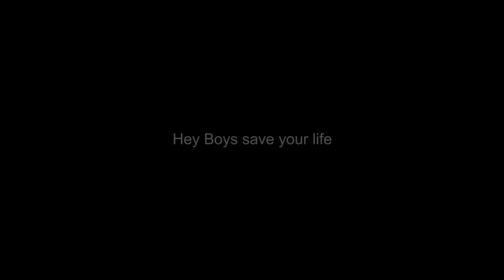samaweyan aiye/ napuru wenna / official music video_ akila nadun _ kanishka gihan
samaweyan aiye
lyrics - dinesh amila fernando
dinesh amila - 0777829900